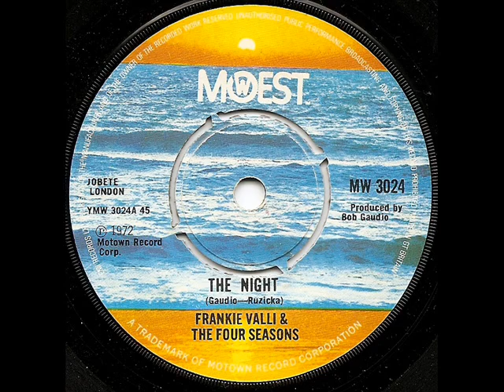FRANKIE VALLI & THE FOUR SEASONS - The Night